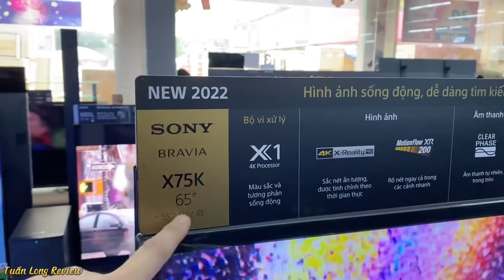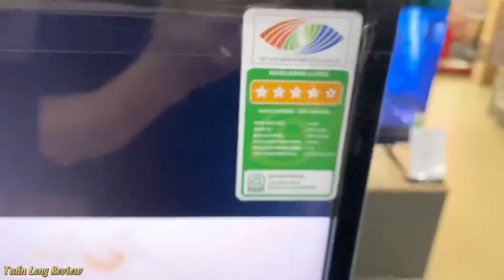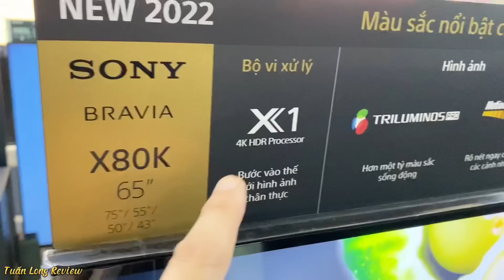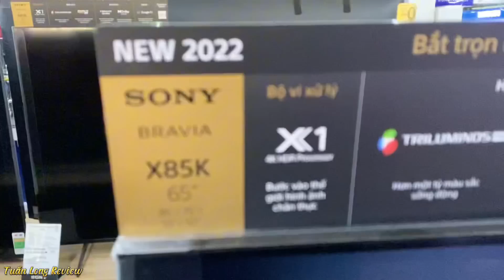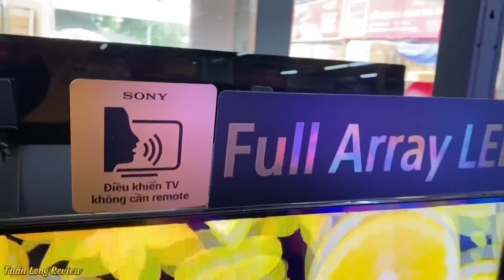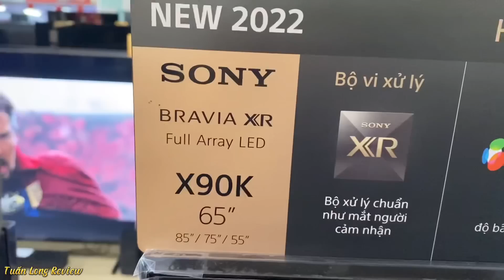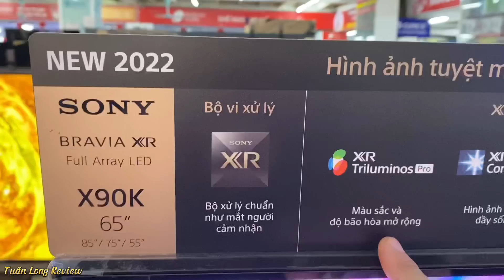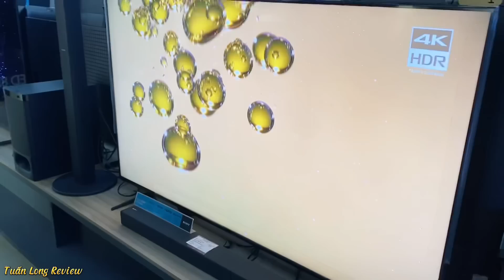THANH LÝ TOÀN BỘ TV 65 INCH SONY 2022 X75K, X80K, X85K,X90K | SO SÁNH GIÁ 65'' 2023 X80L, X85L, X90L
Xị chào các Bác, nay bên e THANH LÝ TOÀN BỘ TV 65 INCH SONY 2022 X75K, X80K, X85K,X90K | SO SÁNH GIÁ 65'' 2023 X80L, X85L, X90L
Giá rẻ nhất thị trường